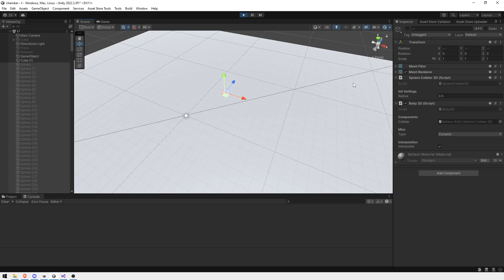JoltPhysics Unity integration